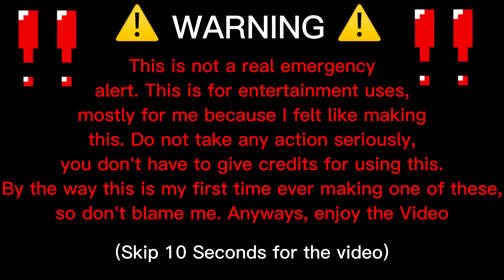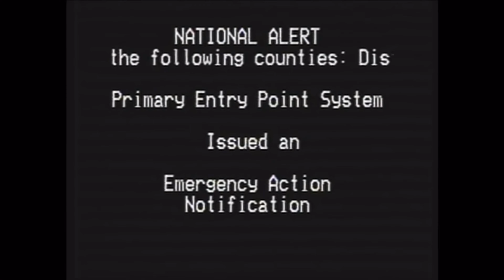(EAS) Emergency Alert for Virginia Beach and Norfolk, Virginia, USA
THIS IS FAKE, DON'T TAKE ANYTHING SERIOUSLY